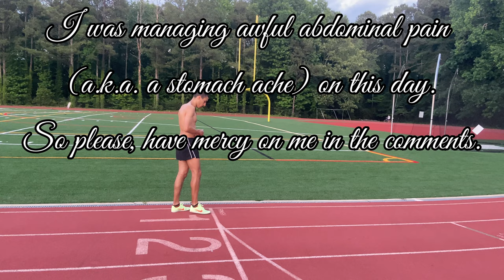400-Meter Dash During a 55-Mile Training Week (With an Upset Stomach🤢) | NEW PERSONAL RECORD?!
😄 Epic Games ID's: UntoldMight YT, YT UntoldMight, UntoldMight
👑 Xbox Live Gamertag: CodeUNTOLDMIGHT
✨ Discord Username: UntoldMight#8313
⭐ Steam Username: UntoldMight73

🖥 Gaming PC

25" Dell Alienware AW2518H 1ms 240Hz TN FHD LED-backlit LCD G-Sync Capable Gaming Monitor

💻 Streaming PC

23" Acer SA230 60Hz 4ms IPS FHD LCD FreeSync Compatible Monitor

🔌 Other Hardware

128GB Green Apple iPhone 11

👟 Fitness/Outdoor Equipment

Nike Air Zoom Pegasus 38 Men's Road Running Shoes (Size 10)
Nike Men's Zoom Rival D 10 Track & Field Distance Spikes (Size 10.5)
DJI Osmo Action 4K 12MP Digital Camera
DJI TELESIN Osmo Action Chest Mount Harness
Beats by Dre Powerbeats3 Wireless Earbuds (Black)
Freetrain VR Reflective Running Vest with Phone Pocket

🎵 Intro Song

🎶 Outro Song